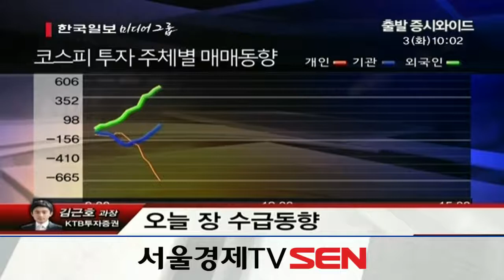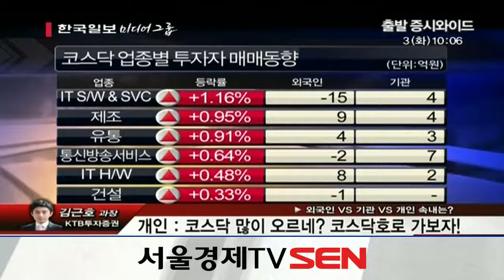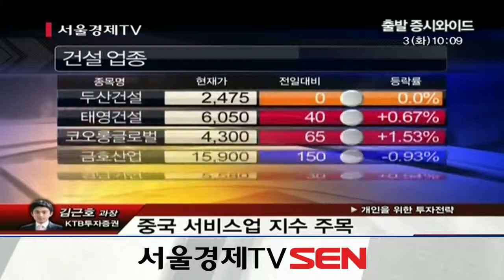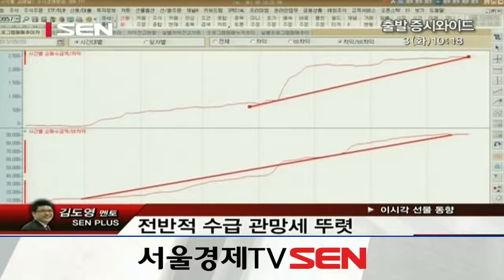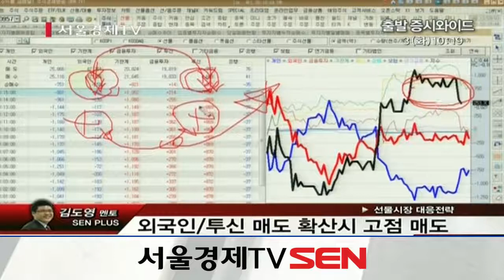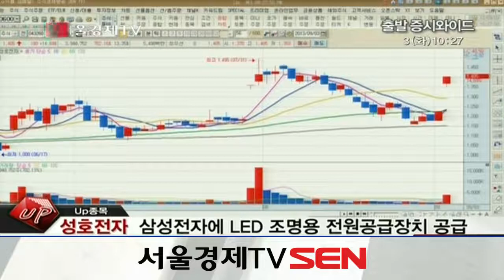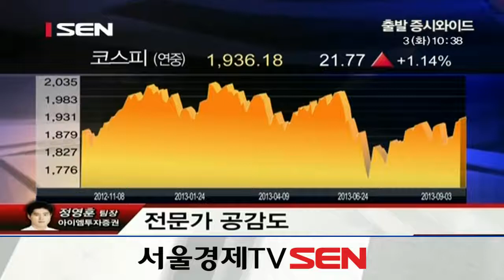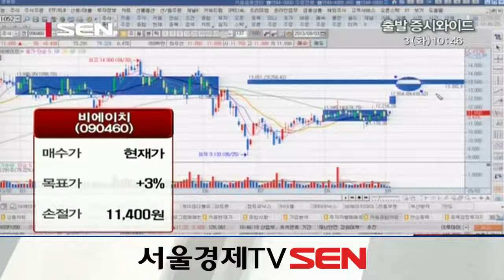20130903_출발 증시와이드_304회_2부